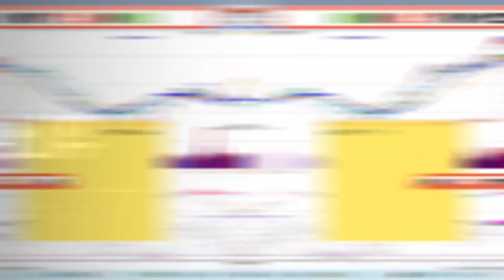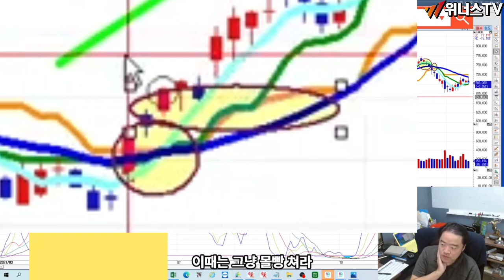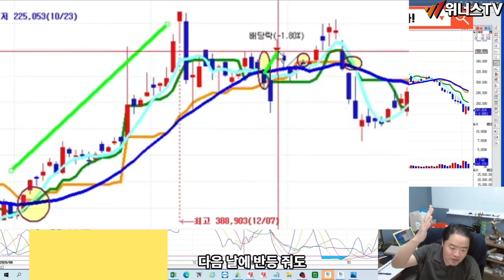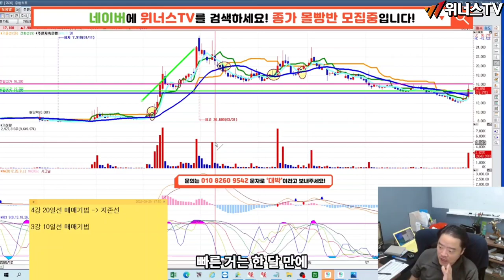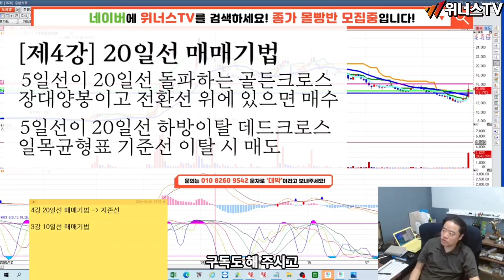[ 제4강 ] 주식 기법 강의 지존 선 20일선 매매 기법 - 20일선 매매기법 - 속임수와 , 진짜를 구분할줄 알아야 합니다 !!!